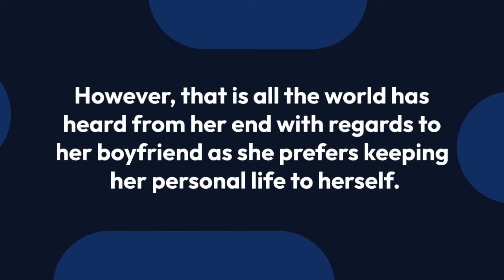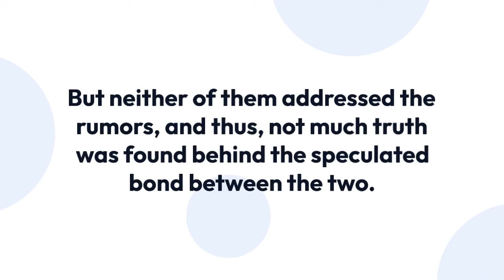Yvette Monreal Keeping Dating Affair With Boyfriend A Secret? Being Close To Family While Working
"Faking It" actress Yvette Monreal is a beautiful lady, and she has got a lot of on-screen talents to prove that she is not just a pretty face. A lot of men dream of dating this beautiful lady, but does she already have someone in her life who she is hiding from the media and the fans? Or is she single and is just enjoying the limelight?

Yvette has always been someone who has preferred to keep her dating affairs far from the public eyes, and that often results in people wondering if she is single. However, there are chances of her having a boyfriend in her life, but out of the limelight!

Back in 2012, she used to tweet denoting her boyfriend, and that indicated that she was in a dating relationship then.